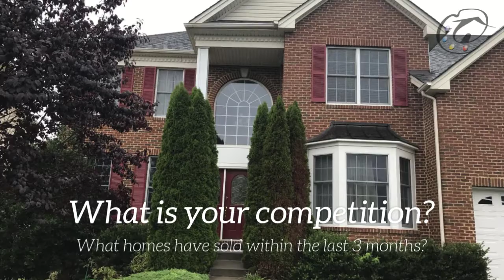Pricing your home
Proper pricing of your home will help it sell!